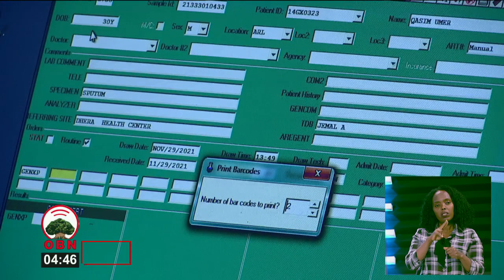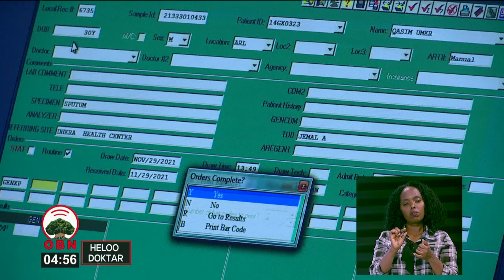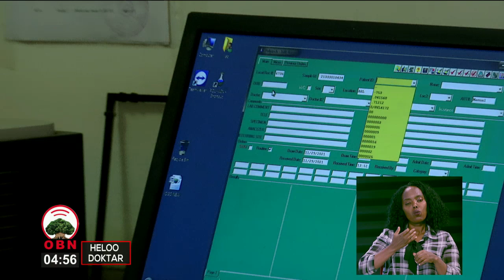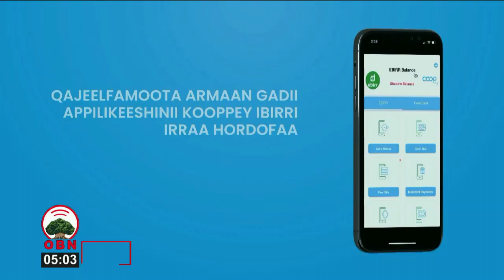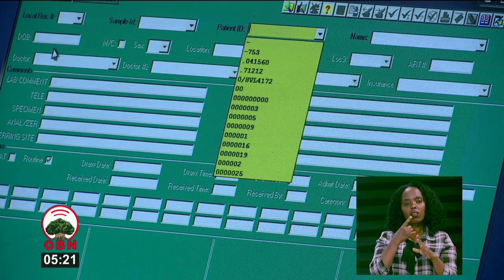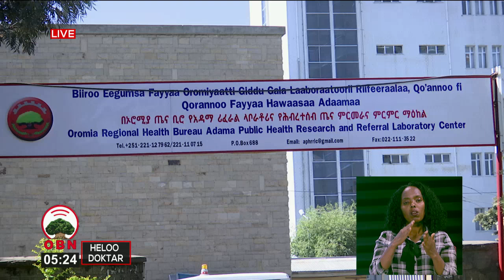Heloo Dooktor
OBN Sadaasa 26,2014-Heloo Dooktor Dhimma Walhormaataa